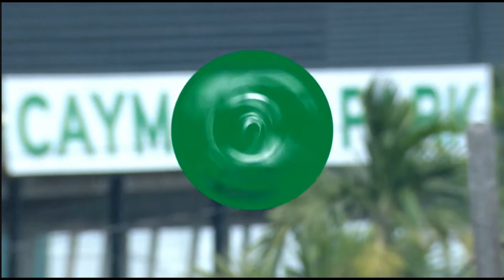JAMAICA RACING: SECRET TRAVELLER WINS THE CAYMANAS (SAT, JAN 7, 2023) 4th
Aged warrior Secret Traveller made it career win number 10 from his 85th start. This time the regular claimer was piloted by Roger Hewitt for trainer Robert Ffrench.